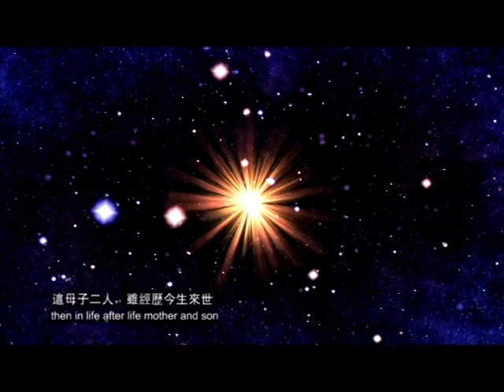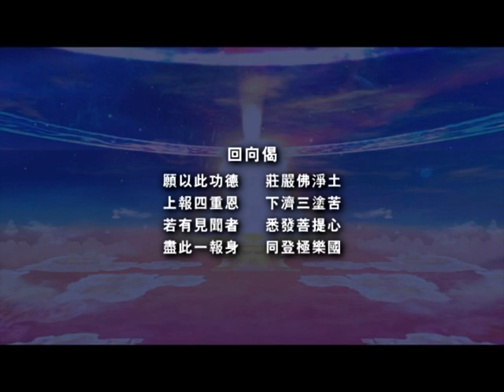佛教卡通動畫 淨土法門系列 華藏光明經典動漫 大勢至菩薩念佛圓通章 D3 台灣生命電視台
生命電視台為了讓大眾領悟淨土世界的殊勝妙樂，特別製作了淨土法門系列卡通動畫，內容包括【佛說觀無量壽佛經】【佛說阿彌陀經(上)】【普賢行願品】以及【大勢至菩薩念佛圓通章】的故事。而其他有關淨土法門的經典故事，也在陸續製作中。無論老參或新學，透過卡通動畫輕鬆巧妙的傳達方式，皆能感受阿彌陀佛廣度眾生的無上願力，從而昇起同往西方淨土的堅固信心！

台灣生命電視台
助錄廣播，功德無量。亦歡迎自行翻錄流傳

劃撥護持帳號︰19965232
戶名︰生命文化基金會

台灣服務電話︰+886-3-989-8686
生命電視台網站

地址︰基隆市七堵區南興路148號

300新竹市北區北大路346號13F之1